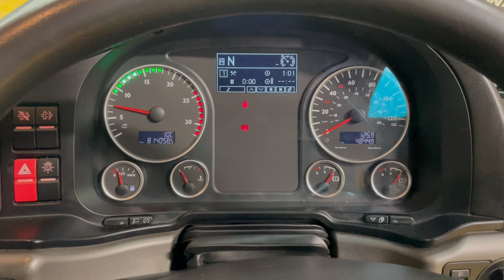New In Stocklist For Sale: MAN TGX 26.480 *EURO 6* XLX 6X2 TRACTOR UNIT – 2016 – NV66 DYW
MAN TGX XLX High Roof Twin Sleeper Cab
MAN 480 BHP Turbo Charge Cooled Euro 6 Engine c/w Ad-Blue
Ecas Drive Axle Air Suspension c/w Hand Held in Cab Raise/Lower Controls
Jost Sliding Fifth Wheel
Isringhausen Heated Air Suspended Driver Seat C/w Adjustable Lumbar Support
Radio/CD Player
Multi Function Steering Wheel
Digital Climate Control / Air Conditioning (Not Tested)
Overhead Storage Compartments
Underbunk Chiller
12v / 24v Auxiliary Power Sockets
Switchable Traction Control
Cruise Control
Plated Weight: 44,000 KGS
Design Weight: 44,000 KGS
Tested Until End: Expired
Mileage: 814,058 Kms
Registration Number: NV66DYW
Spec Number: 33108